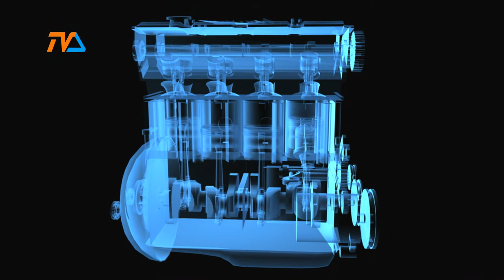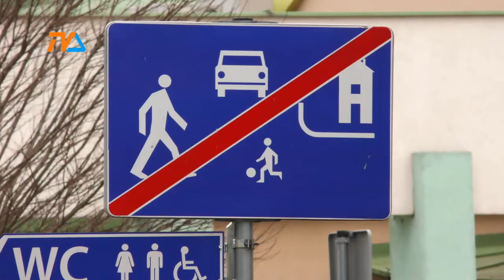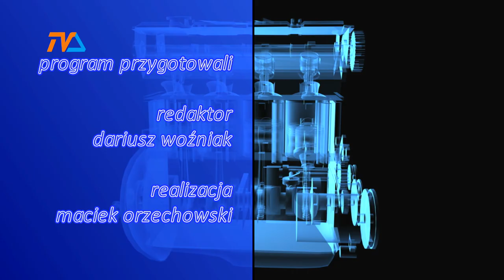Zza Kółka odc. 198 |TVSUWAŁKI